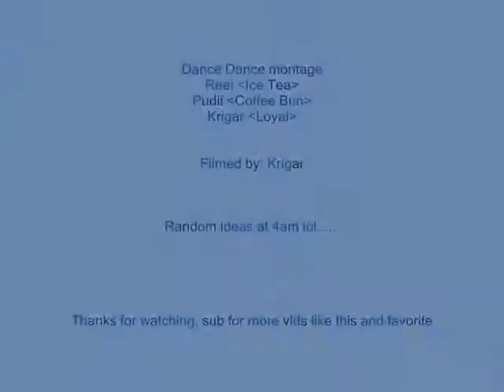Dancing as RAINBOW BEETLE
me and my friend Puddii dancing in the broker house at 4am, being MEN. first dance is out of sync, the rest however, IS synced, had a special guest for the first one